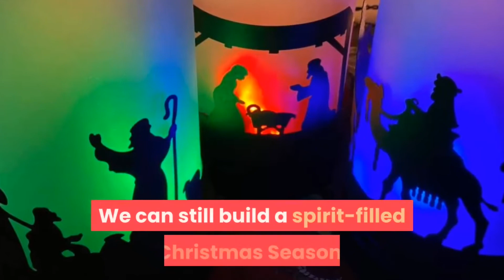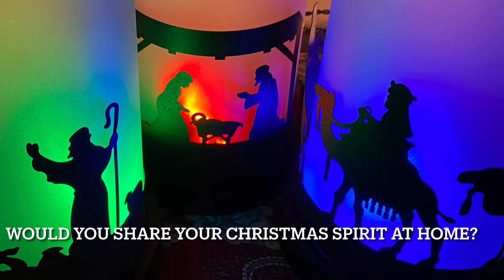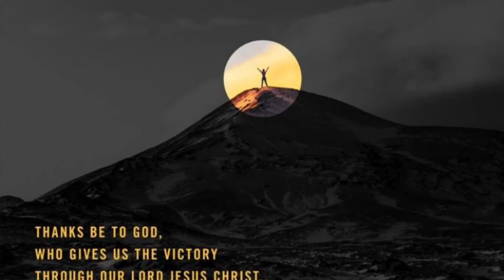Together Even Apart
Feeling down because you can't host a Christmas party this year?
It’s still can be done by TogetherApart. We can still build a spirit-filled Christmas Season.
We can still brighten up pandemic lockdown with Christmas Spirit.

We can be Together even Apart if we share love, kindness and our Christmas spirit at home.
Merry Christmas!